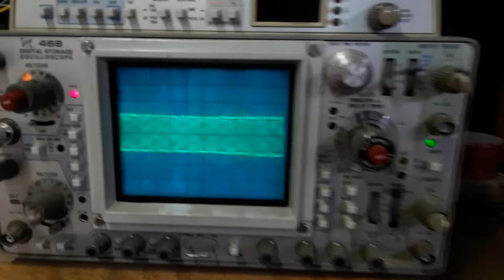AM Transmitter experiment #3 w/ RF Power Amplifier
RF Power amp puts out 40V peak to peak with a 20V supply at 250mA.